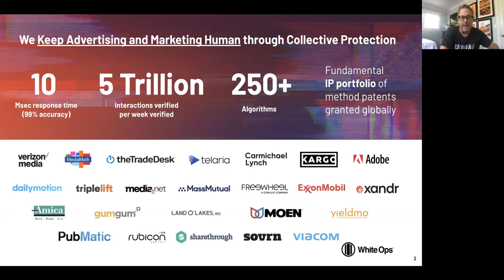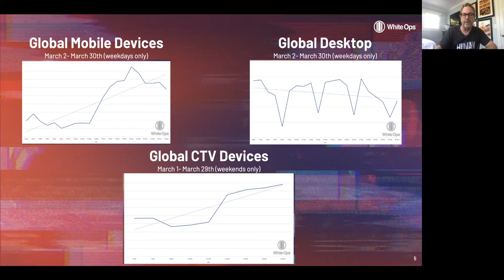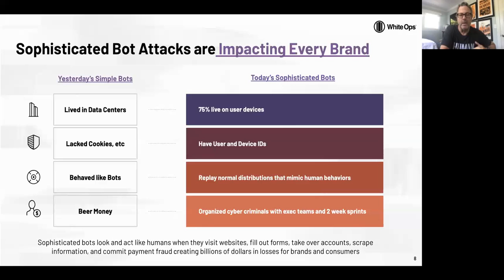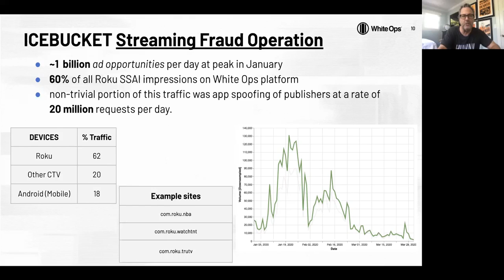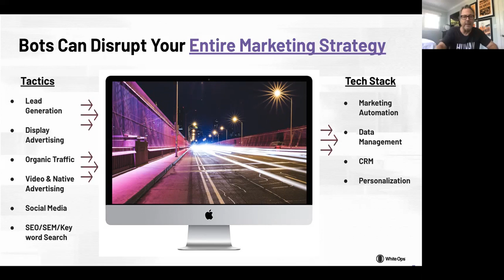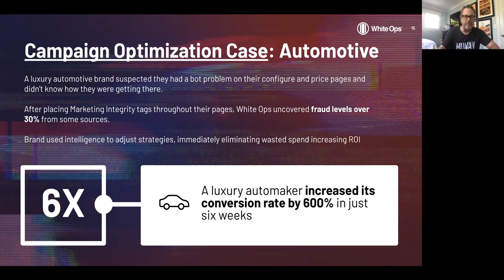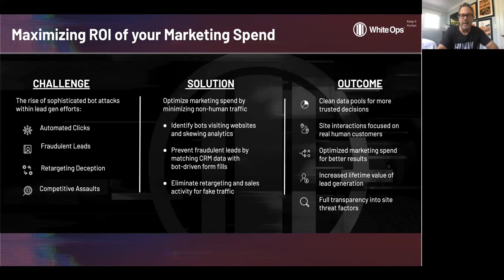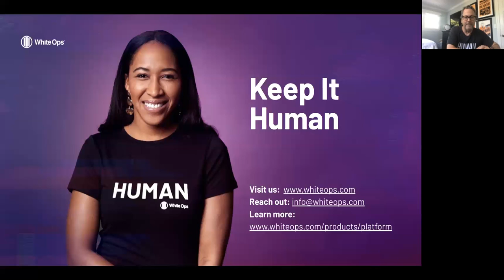Programmatic Pioneers EU: Every Pound Counts - The Impact of COVID-19 on Advertising and Marketing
White Ops CMO Dan Lowden speaks with the Programmatic Pioneers EU group about marketing and advertising fraud and how COVID-19 has impacted both.